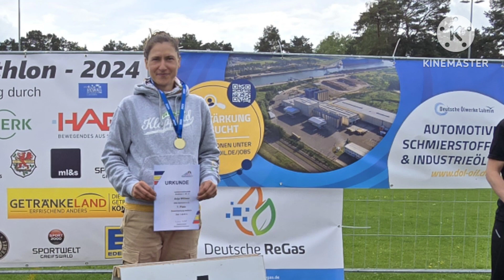SISU Schwerin e.V.2024 Vorpommern Duathlon + Camping in Freest